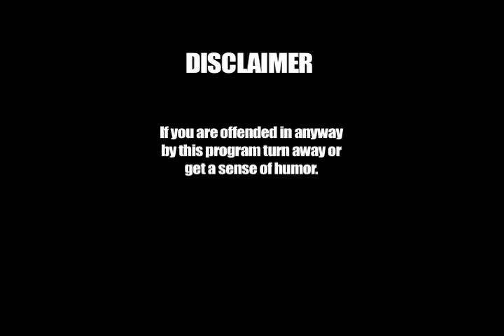BC UPDATE Episode 2 - Part 1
Comedy news show that is co-produced with Excelsior Newspaper, the
leading paper in Brooklyn College. We're making fun of the school;
basically ripping off the Dally Show. We say it, so you don't have to.
Topics this episode the search for the new President, the Cuny Job Fair, the Entertainment Beat, red carpet interviews with Brooklyn college student celebrities, desperate students stealing BC toilet paper.